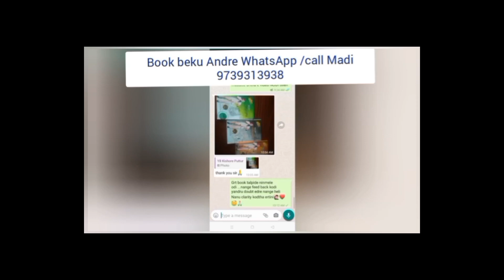Public speaking practice in gurukul|public speaking course in Griffin's gurukul in Network Marketing